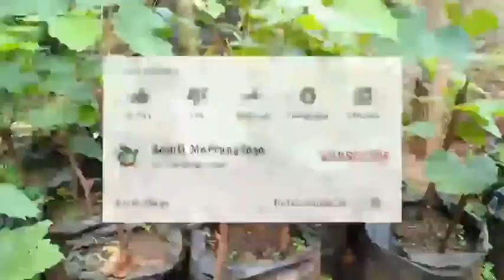Inilah Trik Grafting Bibit ANGGUR Agar Berhasil Dengan Baik